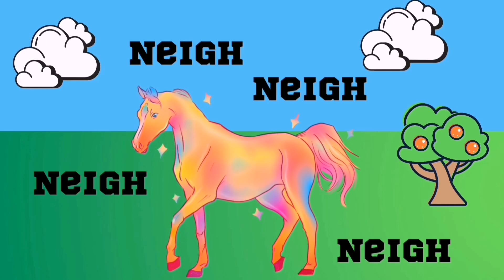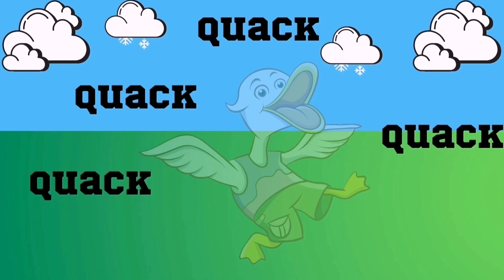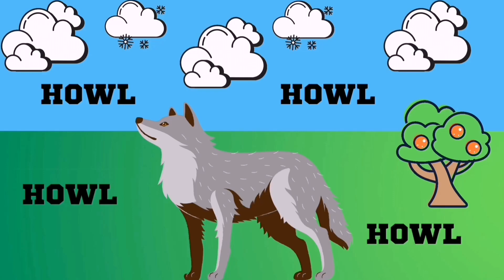Old macdonald had a farm | Nursery rhymes | songs for kids | sing along | baby song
kids videos,
abckidtv,
kids entertainment,
preschool,
kid songs,
JJ,
toddler,
sing-along songs,
kindergarten,
nursery rhymes,
kids education,
kids animation,
baby songs,
children songs,
cocomelon,
sing-along,
CoComelon Nursery Rhymes & Kids Songs,
Old MacDonald,
3D Animation English Nursery Rhymes & Songs for children,
Old MacDonald Had A Farm,
English rhymes,
3D rhymes,
nursery songs,
Children rhymes,
children songs,
nursery rhymes,
Nursery songs for children,
rhymes for children,
CVS,
Preschool songs,
rhymes songs,
Songs for children,
Animation rhymes,
CVS Rhymes,
Rhymes songs,
baby songs,
kids songs,
Old McDonald Had A Farm,
Old MacDonald,
Old Macdonald rhyme,
Old MacDonald's Farm,
More Little Angel Kids Songs & Nursery Rhymes,
Old macdonald,
baby angel,
baby john sleep song,
classic nursery rhyme,
ee i ee i oh,
eyi,
had a farm,
kids songs,
kids videos,
learning,
little angel,
little angel kids songs,
little angel nursery rhymes,
little angels,
little angle,
little angle bed time songs,
mcdoanld,
mcdonald,
nursery rhymes,
old mcdonald,
pre school videos,
preschool music,
sing along,
sing-along,
songs for kids,
toddler songs,
nursery rhymes,
nursery rhyme,
old macdonald had a farm eieio,
old macdonald had a farm song for kids,
kids songs,
farm songs for preschool,
animals sound for kids,
preschool songs,
fun songs for kids,
kids videos,
songs for children,
farm song for kids,
children’s songs,
baby songs,
for kids,
old macdonald,
old mcdonald,
Nursery Rhymes,
old macdonald,
nursery rhymes,
animal sounds,
animal sounds song,
bounce patrol,
kids tv,
kidstv123,
nursery rhyme,
nursery rhymes songs,
old mcdonald,
children songs,
kids song,
kids songs,
kid songs,
kids music,
preschool,
music video,
kids videos,
kids nursery,
 Old MacDonald Had A Farm (Composition),
Farm Animals Song,
Old McDonald,
Old Macdonald,
Super Simple Old McDonald,
EIEIO,
Animal Song,
Farm Song,
Super Simple Old MacDonald,
Ol Mcdonald,
Animals Song,
Old Macdonald Had A Farm (Film),
preschool,
kindergarten,
kids songs,
childrens songs,
nursery rhymes,
learning farm animals,
learn farm animalsrhyme,
eieio,
toddler,
kindergarten,
noise,
noises,
song,
kids,
children,
music,
toddlers,
Parents,
animals,
sounds,
farm,
animal song,
animal noises,
songs for kids,
abc song,
children songs,
bus,
kids songs,
kids education,
kids song,
kids tv,
kindergarten,
kids videos,
nursery rhymes,
the wheels on the bus go round and round song,
baby shark,
cocomelon,
looloo kids,
Old Macdonald,
Old MacDonald Had A Farm Animal sounds Song,
loolookids,
Boo Boo Song,
Wheels On The Bus,
Policeman Song,
Old MacDonald Had A Farm Animal,
Best Kids Nursery Rhymes,
abc song,
children songs,
bus,
kids songs,
kids education,
kids song,
kids tv,
kindergarten,
kids videos,
nursery rhymes,
baby shark,
cocomelon,
looloo kids,
Old Macdonald,
loolookids,
cocomelon,
abckidtv,
nursery rhymes,
children songs,
baby songs,
kid songs,
sing-along,
sing-along songs,
kids videos,
kids animation,
kids entertainment,
kids education,
preschool,
kindergarten,
toddler,
JJ,
cocomelon friends,
cocomelon family,
cocomelon dance party,
cocomelon old macdonald,
old macdonald,
old macdonald had a farm song,
old macdonald cocomelon,
cocomelon nursery rhymes,
kids entertainment,
JJ,
cocomelon,
abckidtv,
toddler,
kids videos,
sing-along,
kids animation,
kid songs,
baby songs,
kids education,
kindergarten,
children songs,
preschool,
nursery rhymes,
sing-along songs,
abc song,
children songs,
bus,
kids songs,
kids education,
kids song,
kids tv,
kindergarten,
kids videos,
nursery rhymes,
baby shark,
cocomelon,
looloo kids,
Old Macdonald,
loolookids,
animals,
animals sounds,
farm animals,
farm song,
bus song,
wheels,
Babies cartoons,
babies songs,
children learning,
nursery rhymes,
kids videos,
kids tv,
kindergarten,
english rhymes,
childrens songs,
baby songs,
baby shark,
baby shark for kids,